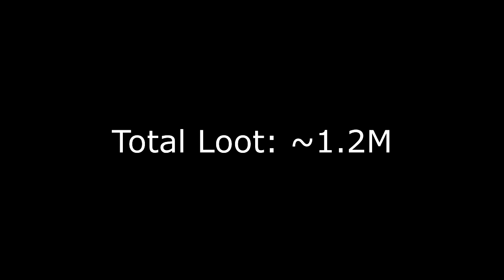Lemon Aids: "Open 10 Medium Caskets at 337 PVP Edgeville"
Song: Runescape 07 - Mausoleum (Trap Remix)